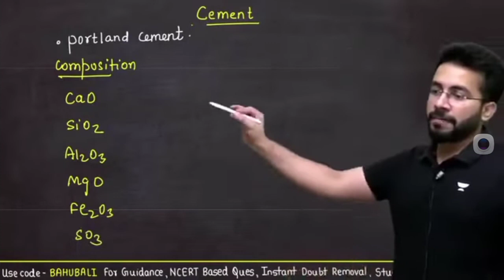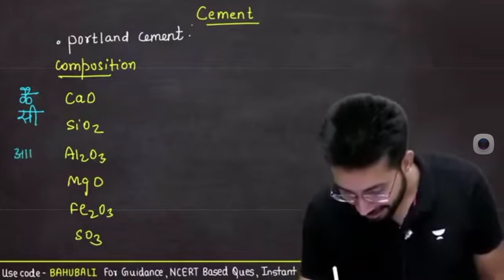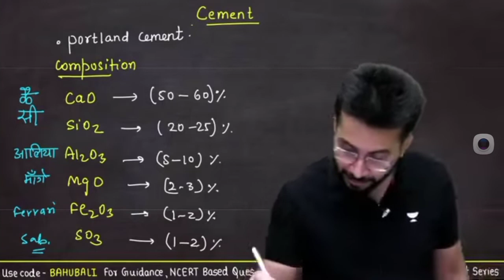Component of Cement jee neet 2023